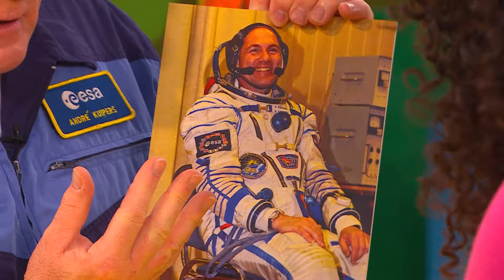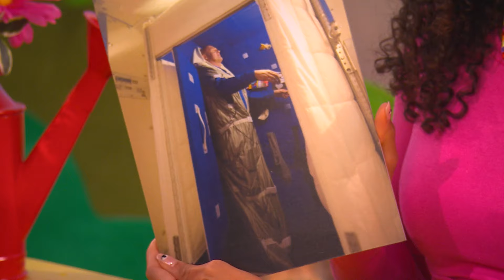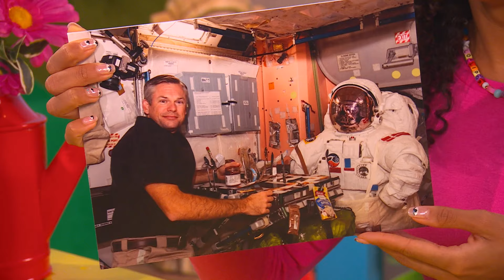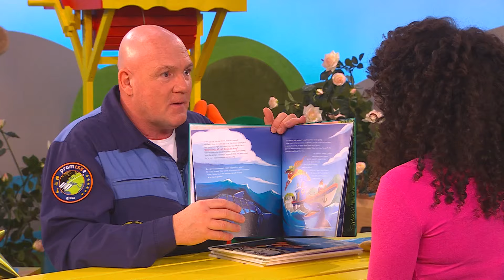ALS EEN RAKET | Zin in Zappelin | NPO Zappelin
Fenna is een raket aan het bouwen. Buurman Ron als alleskunner heeft wel wat adviezen in petto zodat de raket ook echt de lucht in gaat. Maar of dat nu zo’n succes is.. Astronaut André Kuipers komt langs om te vertellen hoe het is in de ruimte. Fenna laat zien hoe je een raketlamp knutselt. Er wordt een astronauten spel gespeeld en Soy is van plan een ruimtefeest te geven en trakteert daarbij op astronautenvoer. Zou dat lekker zijn? Dit alles en meer in Zin in Zappelin!